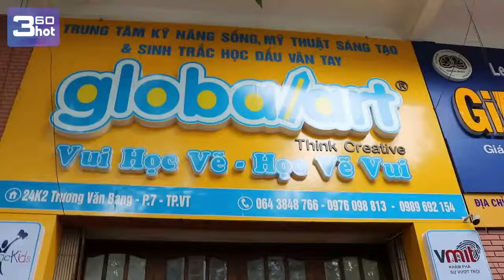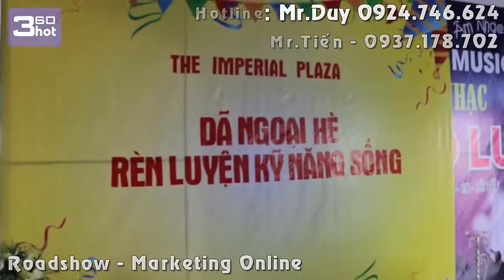Clip hỗ trợ chương trình dã ngoại hè của Global Art Vũng Tàu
Đây là 1 trong số những clip mà công ty TNHH TMDV và Phát Triển Cộng Đồng BeeHome - Team 360hot.vn quay cho khách hàng.
Nội dung: Chương trình "Dã ngoại hè, rèn luyện kỹ năng sống" cho các bé của trung tâm Global Art Vũng Tàu - 24k2 Trương Văn Bang.
Hotline:
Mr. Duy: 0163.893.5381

                       360hot.vn.gaming Channel
                       360hot.vn Channel Tổng Hợp